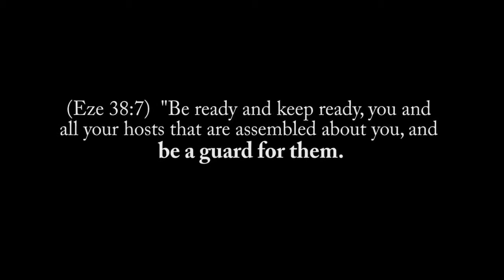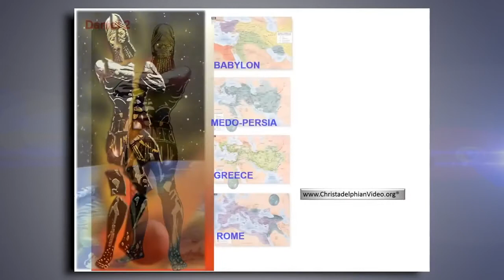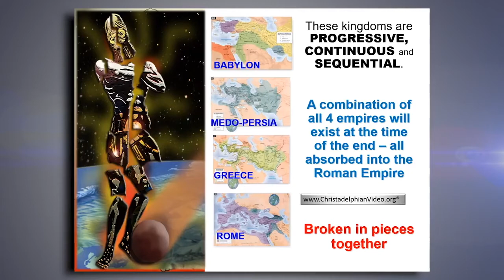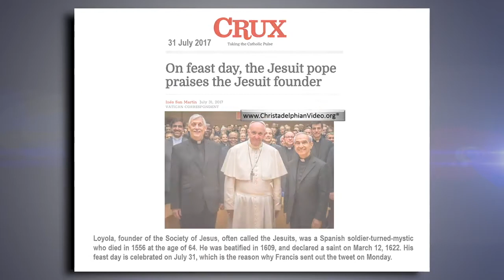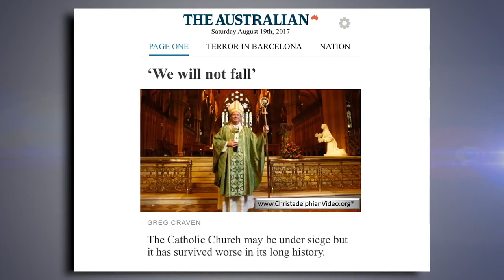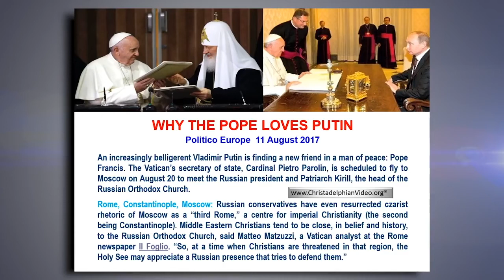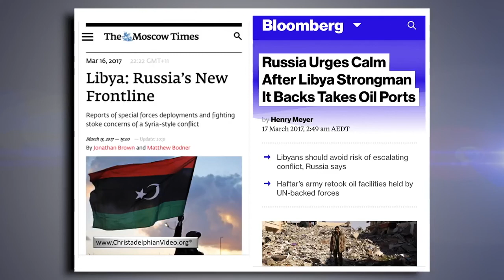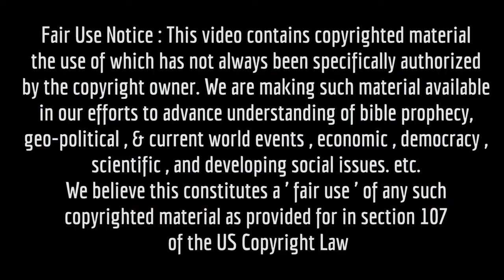Must See 'Russia and the Church a Biblical unholy alliance!'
The basis is laid for the realignment of nations in the latter days. The rise of Russia, Orthodox Russia, is developing rapidly. Already overtures have been made between the two religious heads, and Russia, who has a military presence in Syria, is drawing closer to alignment with Europe.